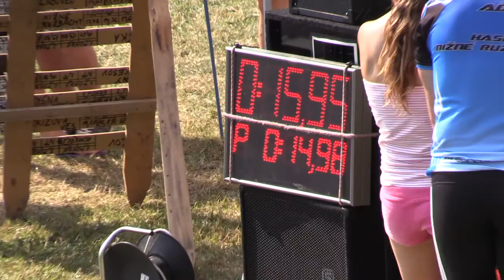Ekospol 19.07.2015 - 5. ročník o Putovný pohár Obce Nižné Ružbachy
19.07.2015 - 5. ročník o Putovný pohár Obce Nižné Ružbachy, 6. kolo VHSL muži, 3. kolo VHSL ženy